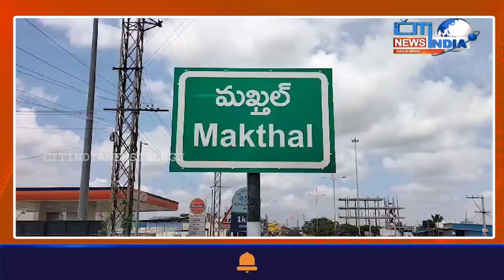విజయభేరి సభకు బయలుదేరిన నేతలు...